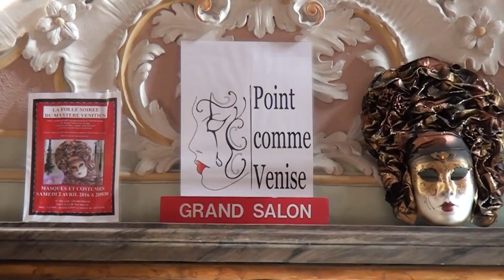CONFERENCE PRESSE POINT COMME VENISE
Retour sur la conférence de presse de l'association "Point comme Venise"